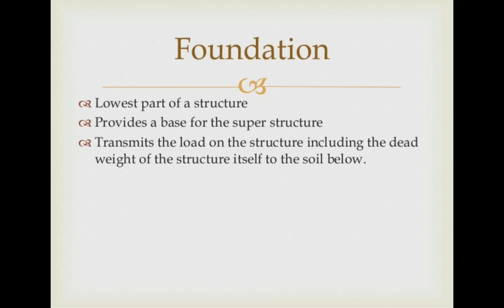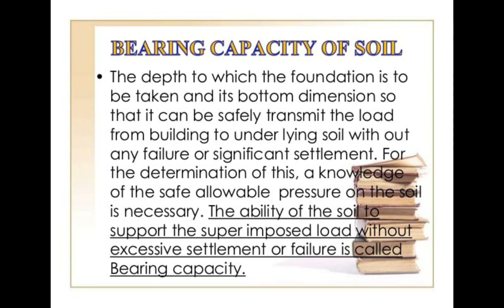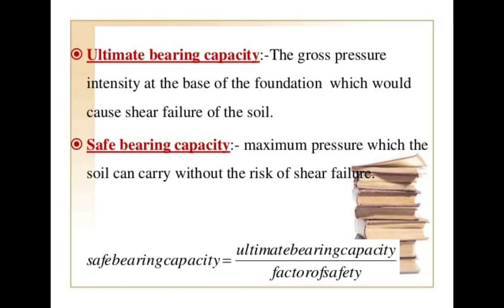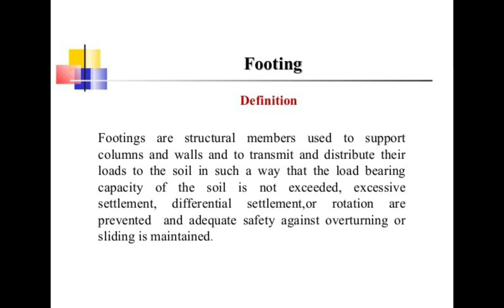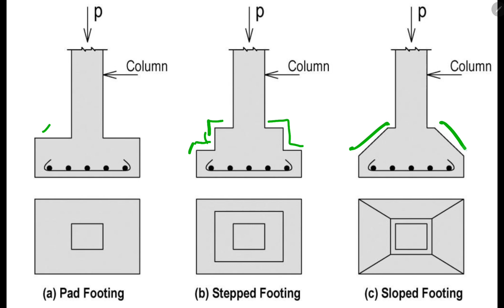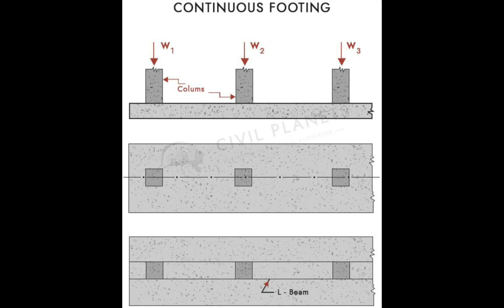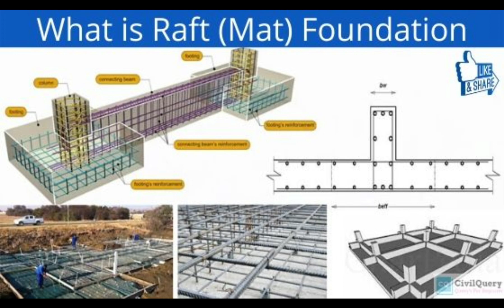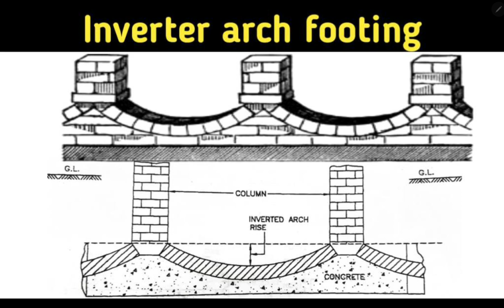foundation#civil diploma btech module3 bccm #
foundation#civil diploma btech module 3 bccm #